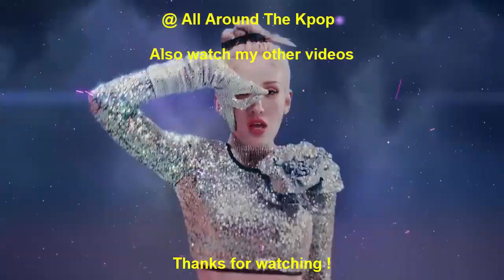[TOP 5] FASTEST 4TH GEN MUSIC VIDEOS TO REACH 250 MILLION VIEWS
New Entry:
Stray Kids - Back Door (2020)